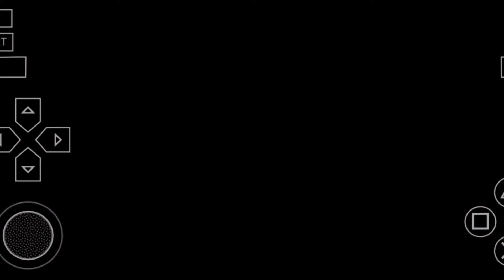Bryan does winposes on Christie (Tekken 6 ryona)